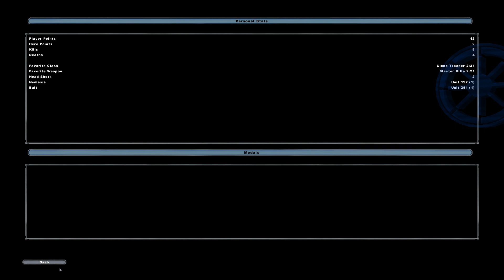Star Wars: Battlefront II Multiplayer with EdwardDaGuy - Part 2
More Star Wars: Battlefront 2 with EdwardDaGuy as we try the Hero Assault with fat Count Dooku, ghostly Emperor Palpatine and cone head Ki-Adi-Mundi!